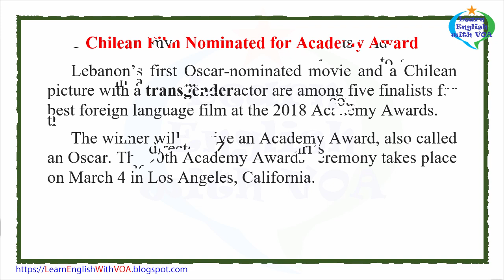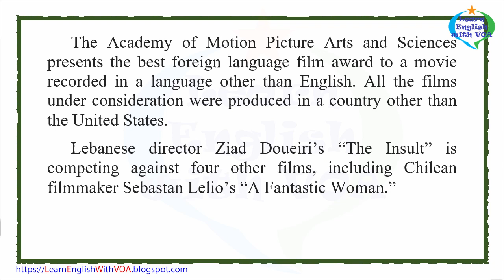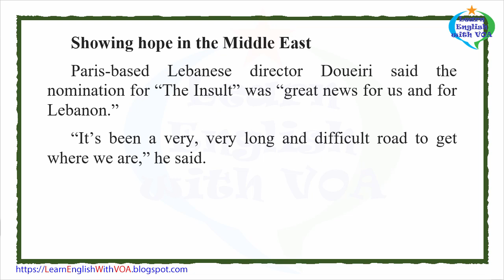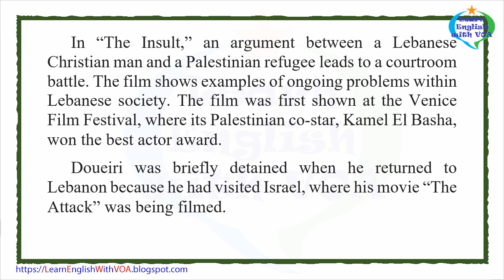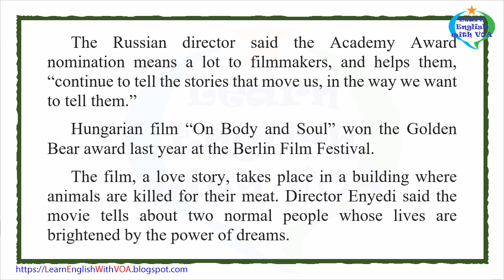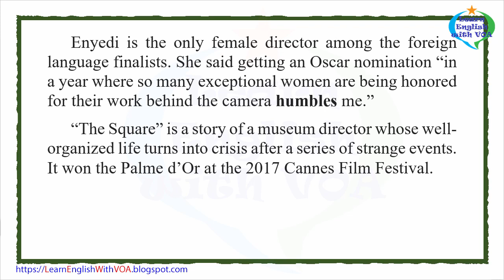Learn English with VOA News - Chilean Film Nominated for Academy Award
The Associated Press reported this story. Phil Dierking adapted the report for VOA Learning English. George Grow was the editor.

conversation – n. a spoken exchange of idea or opinions
empathy – n. the feeling that you understand and share another person's experiences and emotions
entertaining – adj. enjoyable and fun
humble – adj. not thinking of yourself as better than other people
legitimate – adj. fair or reasonable
transgender – n. people who feel that their true self is different from their sex at birth
universal – adj. done or experienced by everyone

Thank you very much for watching the video Learn English with VOA News - Chilean Film Nominated for Academy Award with us.